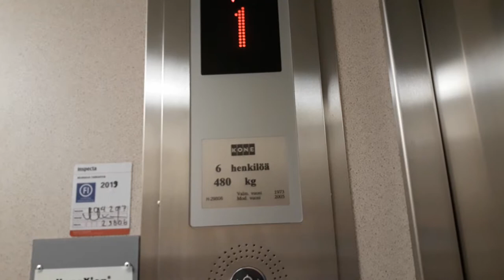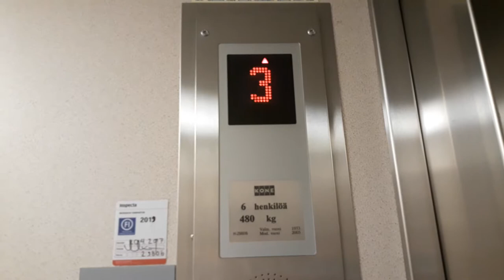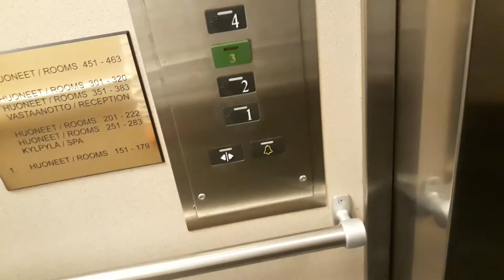Nice 1973 KONE (Mb KONE 2005) Traction Elevator at Scandic Spa Hotel Aulanko, Hämeenlinna, Finland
Location: Scandic Spa Hotel Aulanko, Hämeenlinna, Finland
Brand: KONE
Year installed: 1973
Year modernized: 2005
Serial number: H 29806
Type: Traction
Floors: 4 (1, 2, 3*, 4)
Fixtures: KONE Delta
Capacity: 6 persons or 480 kg
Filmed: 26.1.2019